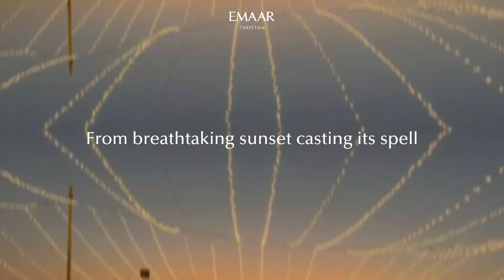Emaar Employees Family Night: Reliving Spectacular Moments at Oceanfront Beach!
Unveiling the highlights from our spectacular Emaar Employees Family Night! Join the nostalgia as we revisit the laughter, games, and unforgettable moments that lit up the night at the Emaar Oceanfront Beach. Relive the magic with us!